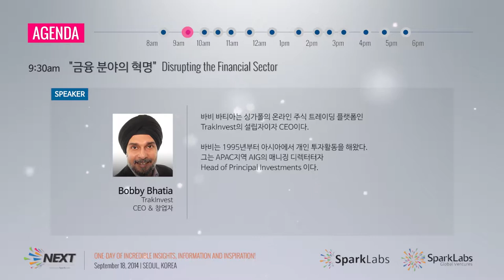"Disrupting the Financial Sector" Panel at NEXT 2014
Next Conference was held in Seoul, Korea on Sept. 18, 2014 and hosted by SparkLabs, the leading startup accelerator in Asia.

"Disrupting the Financial Sector" with Bobby Bhatia (Founder & CEO of TrakInvest), Jim McKelvey (Co-Founder of Square), and Jay McCarthy (Partner at SparkLabs) moderating.